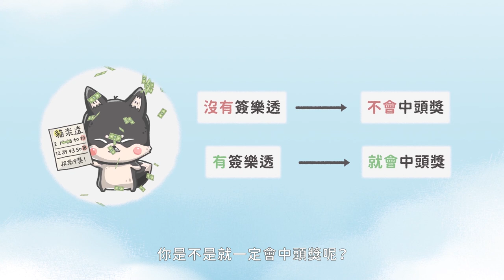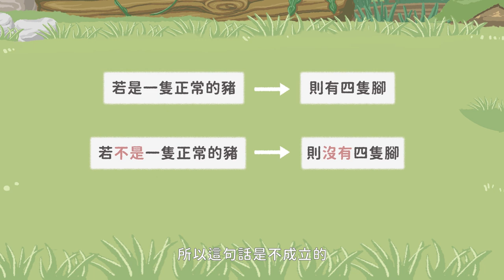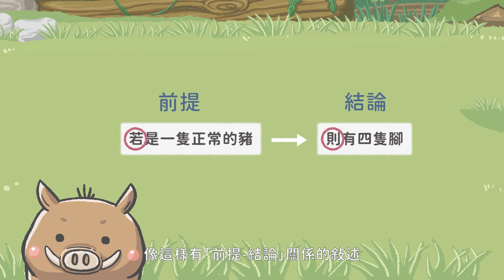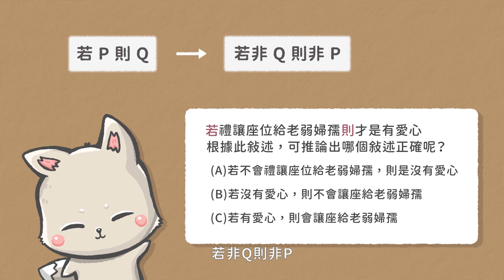若 P 則 Q | 利用邏輯原則做出合理推論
「若」是一隻正常的豬，「則」有四隻腳。
「正常的豬」是前提，「四隻腳」是結論；
當前提成立，結論才會成立，這就是所謂的「若 P 則 Q 」法則 🔥
代表我們生活中常見的「因果關係」。

從中，我們也能反推，當結論不成立時，前提當然也不成立，
因此導出「若非 Q 則非 P」。

想鍛鍊獨立思考的能力嗎？看更多相關動畫